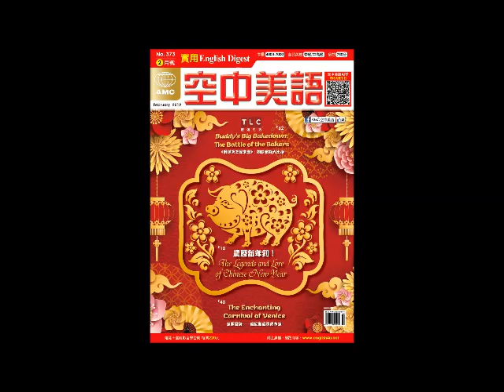2019年02月號Unit12【Writing 主題寫作：假設語氣的寫法（1）】課文朗讀